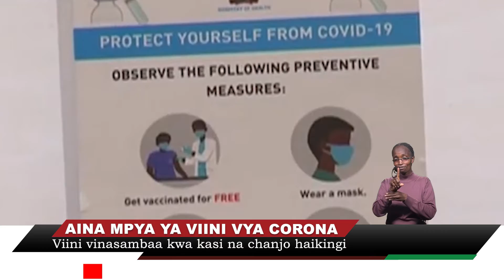Aina mpya ya viini vya korona